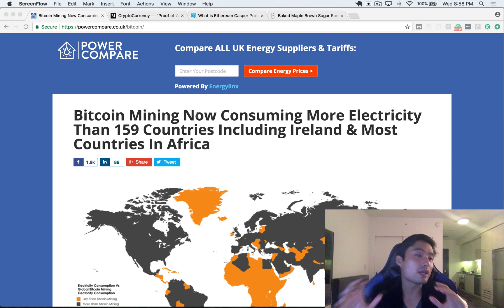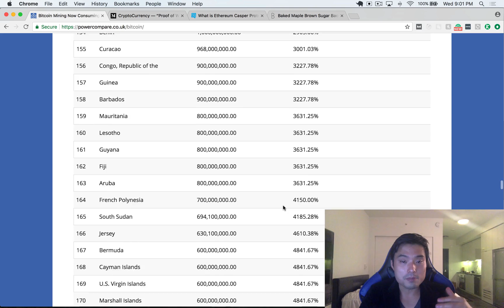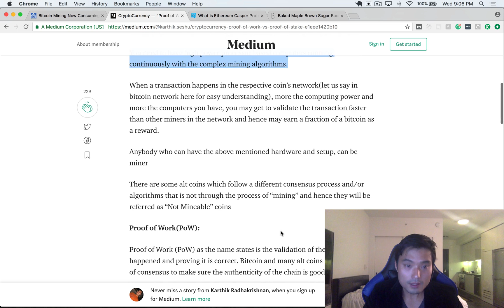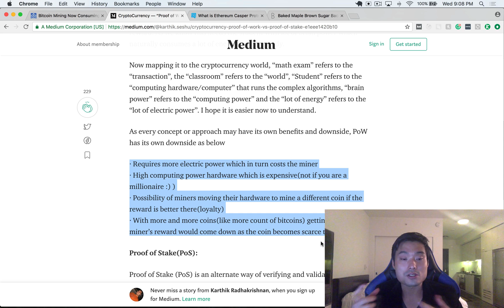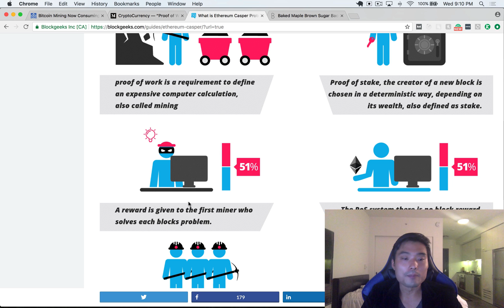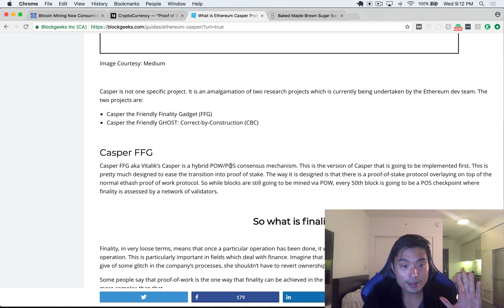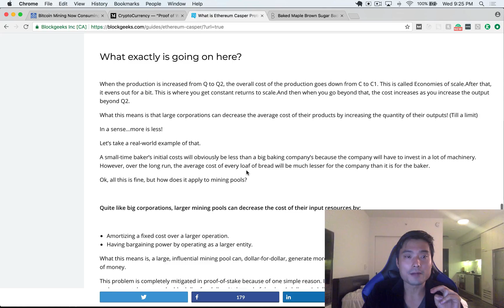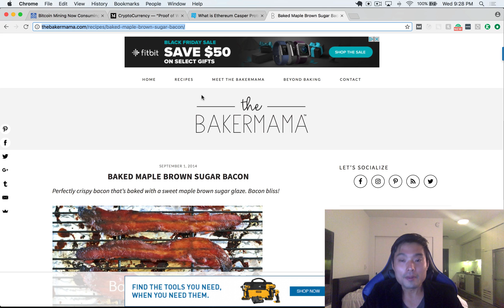Ethereum Casper Explained (November 2017) | Easy Crypto News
2017 Bitcoin’s current estimated annual electricity consumption stands at 29.05TWh. That’s the equivalent of 0.13% of total global electricity consumption.
In the past month alone, Bitcoin mining electricity consumption is estimated to have increased by 29.98%
If it keeps increasing at this rate, Bitcoin mining will consume all the world’s electricity by February 2020.
Without going into too many details, we need consensus because anyone can create a block; while we only want an unique chain, so we want a way to decide which block we should trust
The student who can, not only come up with the correct answer but also can come up with the complete proof (steps in math terms) of arriving at the correct answer first gets the reward.
Validator holds a significant stake in Nxt coin with good aging is more committed and combined with many other factors, will get a higher chance to validate a block. This allows building a trusted and distributed network with loyal Validators (high stake of coins).

Casper FFG aka Vitalik’s Casper is a hybrid POW/POS consensus mechanism. This is the version of Casper that is going to be implemented first.

Vlad’s Casper, on the other hand, is going to derive a safety proof via the utilization of an ideal adversary.

Why do we need Ethereum Casper?
There are several advantages of implementing proof-of-stake. They can all be broadly listed down among the following categories. (Big shoutout to Jon Choi and his article).

Helps achieve decentralization.
Energy efficiency.
Economic security.
Scaling.
Transition to POS.